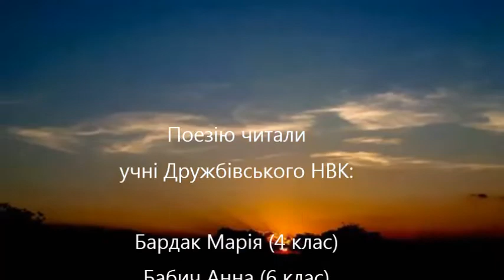Житомирська об , Дружбівський НВК, гурт Україночки Вечірня година коханій мамі